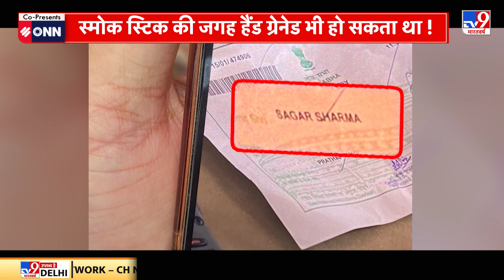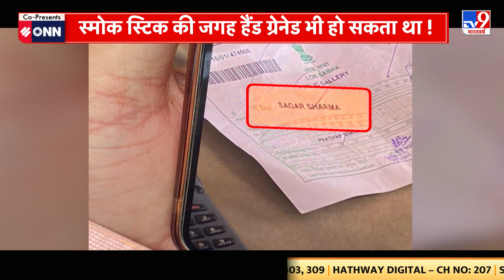Parliament Security Breach: नई संसद में सुरक्षा चूक... या बड़ी साजिश का हिस्सा ?